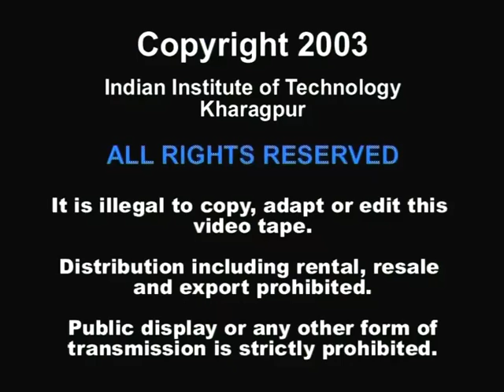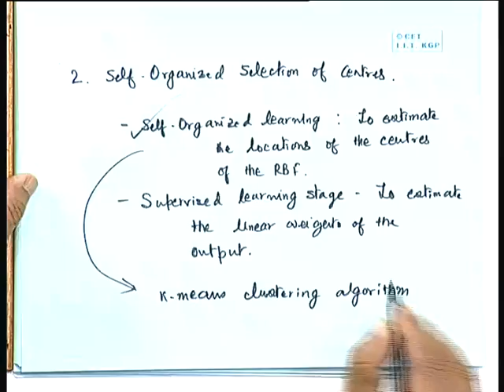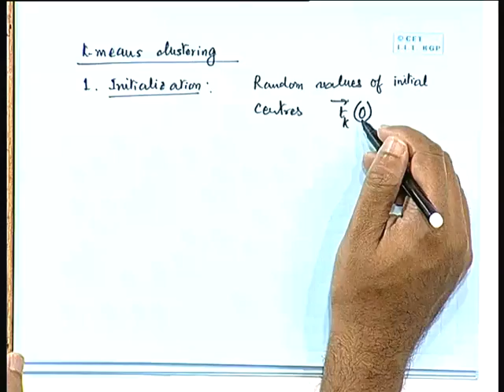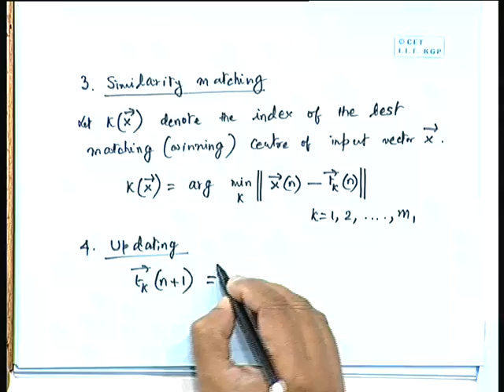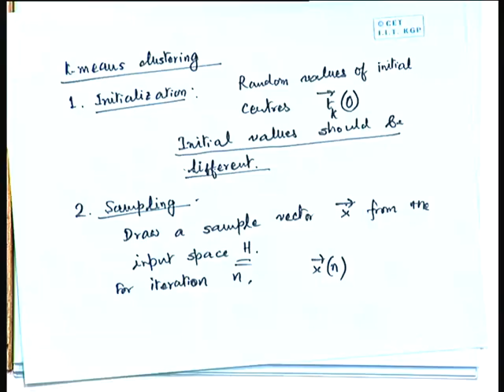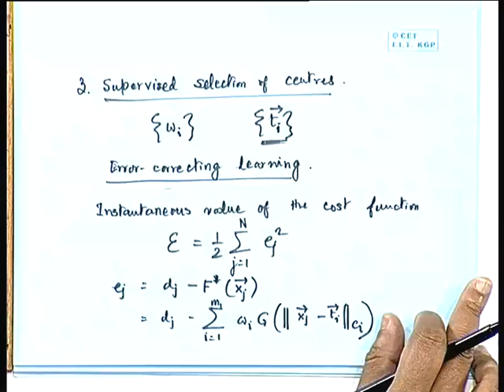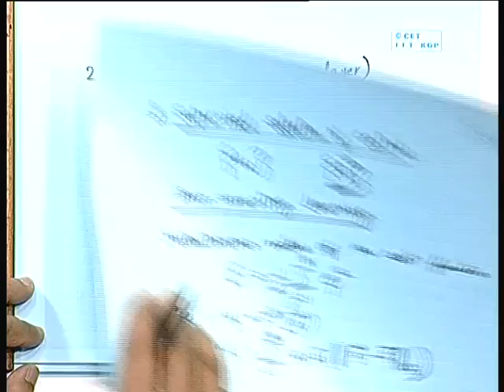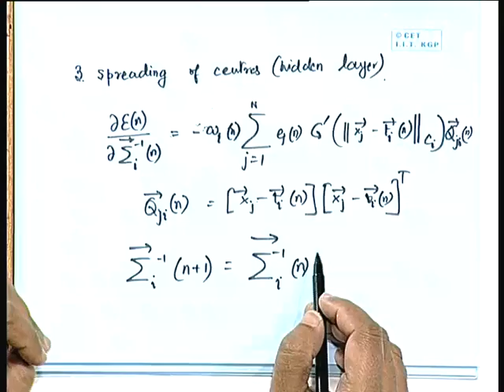Lec-31 Learning Mechanisms in RBF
Lecture Series on Neural Networks and Applications by Prof.S. Sengupta, Department of Electronics and Electrical Communication Engineering, IIT Kharagpur.